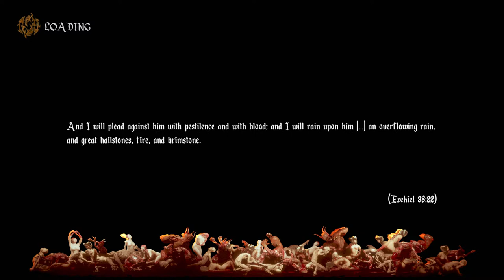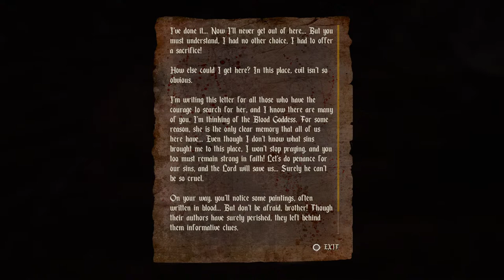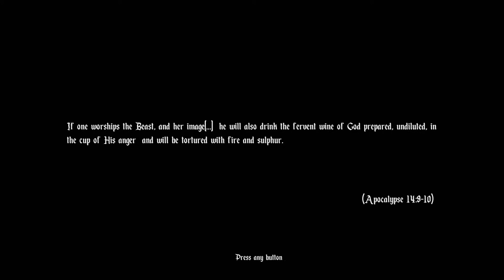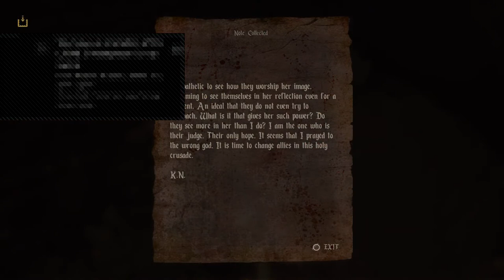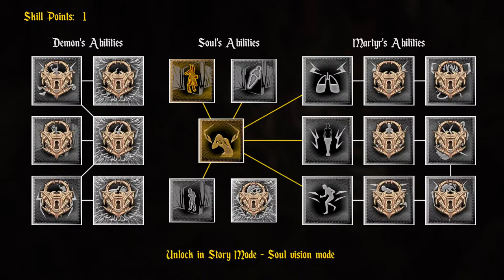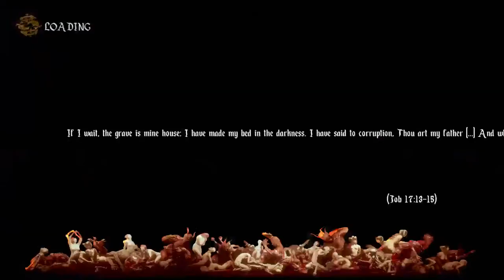AGONY: (story mode) WARNING: epilepsy and flashing lights, blood, gore, nudity